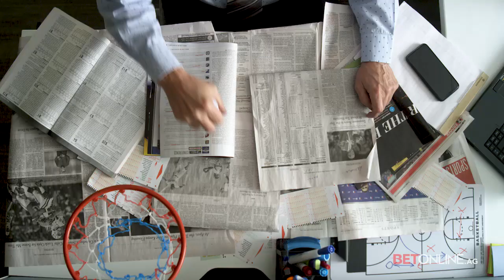BetOnline.ag - Your Online Sportsbook Experts!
At BetOnline you can expect it all - fast payouts, early lines, generous deposit bonuses and exceptional customer service. We are committed to giving bettors the ultimate betting experience, and as a result, have one of the greatest reputations in the industry.